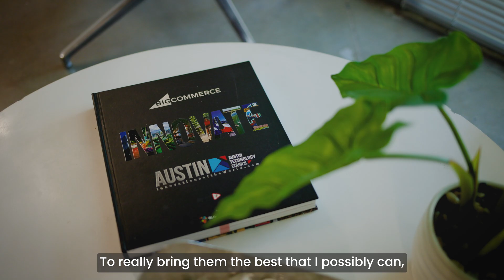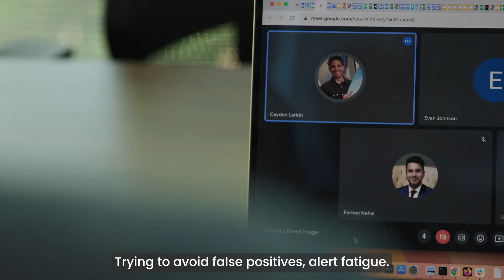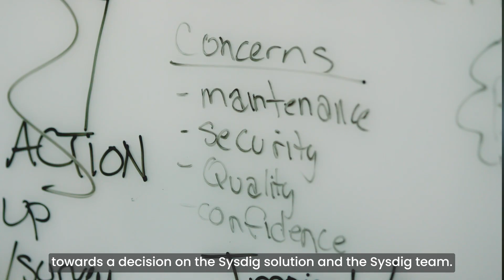Customer Corner: "How BigCommerce Achieved Real-Time Cloud Security"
Join Dan Holden, VP of Cybersecurity, and other members of the BigCommerce team to hear how their cloud-based e-commerce platform relies on real-time insights from Sysdig to secure and strengthen its cloud environment from end-to-end.